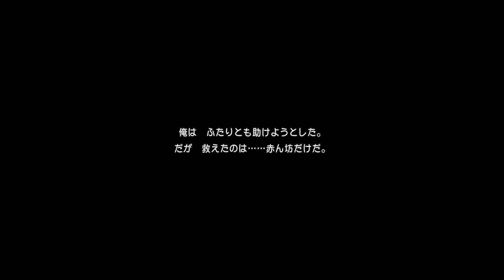【ドラクエ11】ロミアとキナイの感動物語 実況プレイ #20【ネタバレあり】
ドラゴンクエスト11の実況プレイPART20です

amazonでお買い物↓

欲しいものリスト↓

（C）SUGIYAMA KOBO